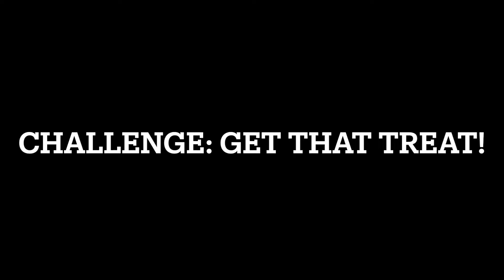Sun Conure Solving a Treat Puzzle Challenge!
Challenge: GET THAT TREAT! Watch Sunny Bird use his critical thinking skills to get the food. Can he complete all six challenges??

Sunny is a smart little bird.

Conure solving a puzzle: Conure bird foraging: Sun conure completing a food challenge: Bird using critical thinking: Intelligent conures.